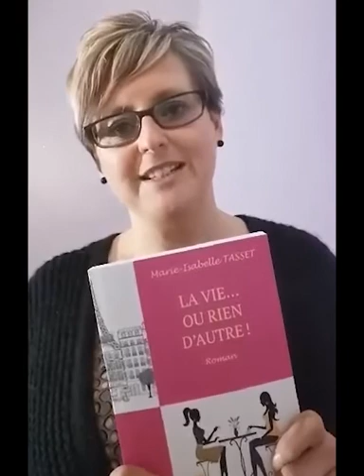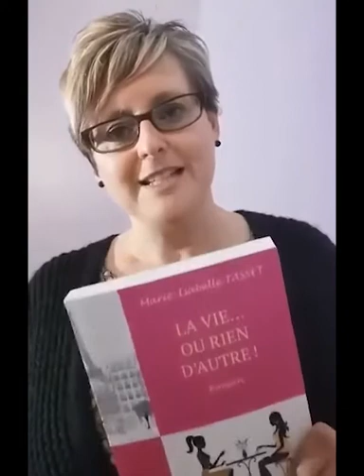Marie Isabelle Tasset - La vie … ou rien d'autre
Published by Acrodacrolivres !